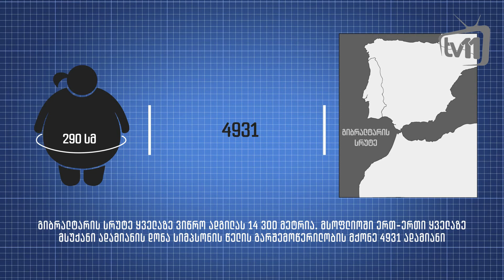უსარგებლო სტატისტიკა 20